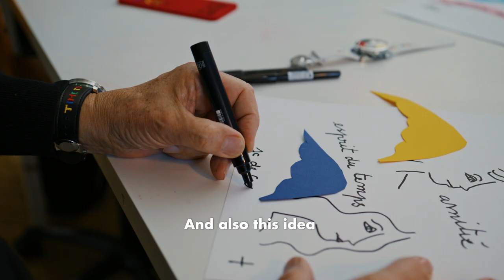M.A.D. Editions MAD1 x Jean-Charles de Castelbajac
Legendary French artist and designer Jean-Charles de Castelbajac (JCDC) turns his hand to watchmaking, becoming the first creator to collaborate on a M.A.D.1.

“Jean-Charles de Castelbajac represents five decades of creativity. Very early on, he was able to create a unique voice and style, then over the years pivot, reinvent himself and challenge the status quo. Today, at the age of 74, his message of love and life is more than ever an example for the new generation.” Maximilian Büsser